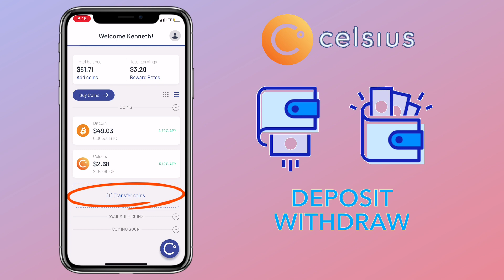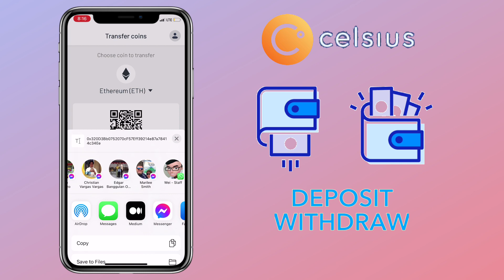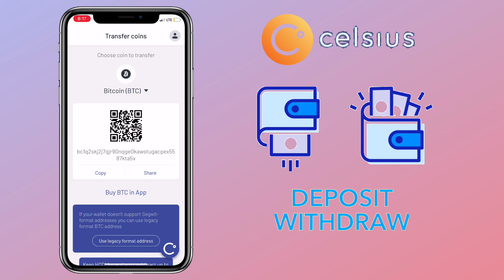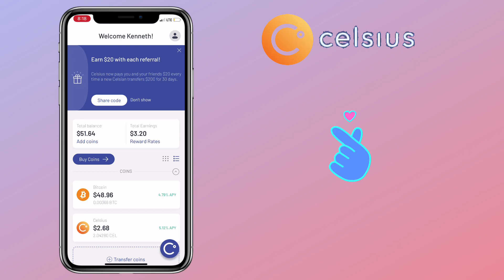How to DEPOSIT or WITHDRAW on CELSIUS NETWORK App | Bitcoin Wallet Tutorial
Here’s a video tutorial on how you can deposit and withdraw cryptocurrency in and out of Celsius network wallet. Celsius Network is a cryptocurrency wallet where you can store, buy, sell and loan crypto. Check it out!

💎 Invite code:124702cd4b